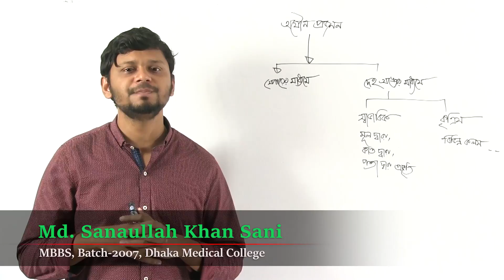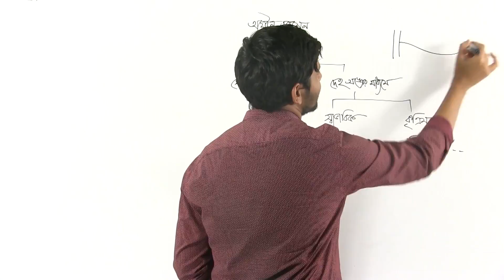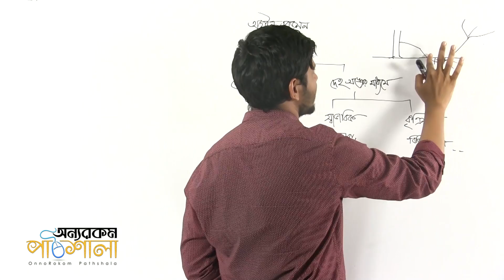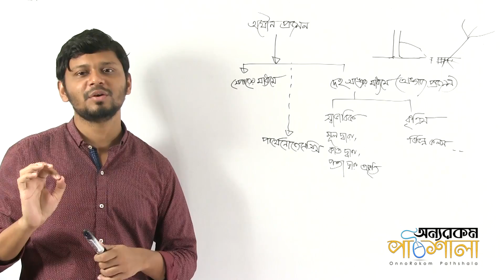08. Asexual Reproduction | অযৌন প্রজনন | OnnoRokom Pathshala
Video Title: OnnoRokom Pathshala
Lecture: Plant Reproduction
Subject: Biology
Topic: Asexual Reproduction
Class: HSC 1st Year
Lectured by: Md. Sanaullah Khan Sani